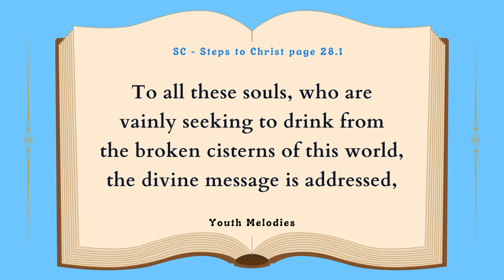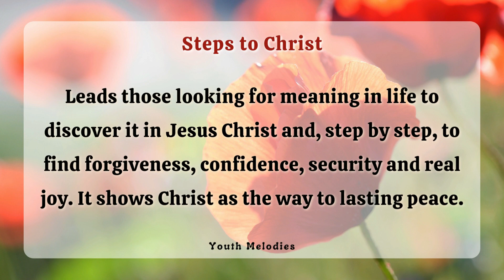"Repentance" - Steps to Christ (Chapter 3 - Part 10)